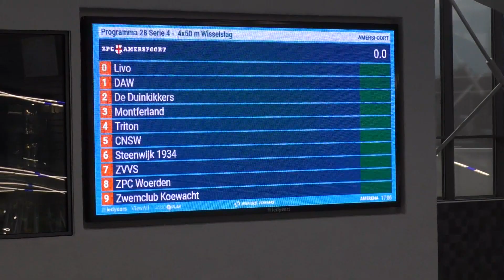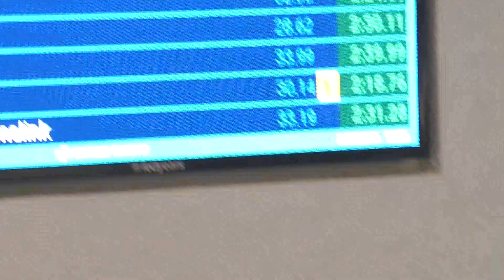2019-05-04 ONMK-2019 (lb), Amersfoort - De Duinkikkers 3 - 4 x 50 wissel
ONMK-2019 (lb), Amersfoort - De Duinkikkers 3 - 4 x 50 wissel